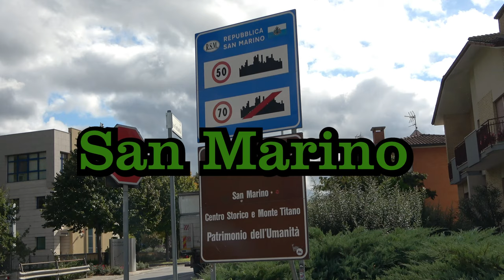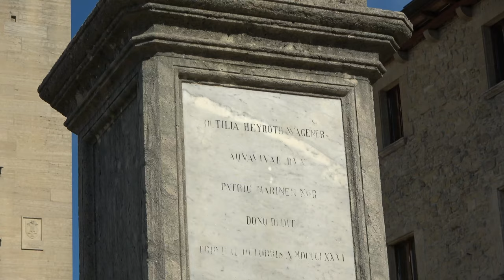San Marino 4K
San Marino, officially the Republic of San Marino, is a microstate in Southern Europe completely enclosed by Italy.

Located on the northeastern side of the Apennine Mountains, San Marino covers a land area of just over 61 km2 (24 sq mi), and has a population of 33,562.Its capital is the City of San Marino and its largest settlement is Dogana. The capital is set at the highest point of the country on a steep mountain. San Marino's official language is Italian, although Romagnol is the historical language and still in existence in a non-official capacity.

The country derives its name from Saint Marinus, a stonemason from the then Roman island of Rab, in modern-day Croatia. Born in AD 275, Marinus participated in the reconstruction of Rimini's city walls after their destruction by Liburnian pirates. Marinus then went on to found an independent monastic community on Monte Titano in AD 301; thus, San Marino lays claim to being the oldest extant sovereign state, as well as the oldest constitutional republic.

San Marino's politics are ruled by its constitution, which dictates that every six months San Marino's parliament must elect two Captains Regent. The Captains Regent have equal powers, and are free to exercise them within the limits of the constitution and parliamentary legislation until their term expires.

The country's economy is mainly based on finance, industry, services and tourism. It is one of the wealthiest countries in the world in terms of GDP per capita, with a figure comparable to the most developed European regions. San Marino is considered to have a highly stable economy, with one of the lowest unemployment rates in Europe, no national debt and a budget surplus.